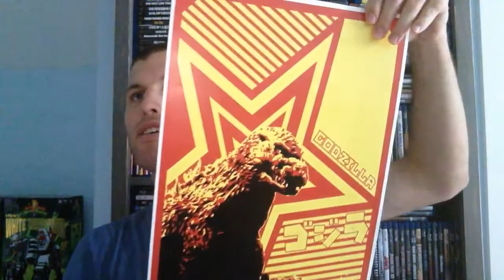My Toho Godzilla Blu Ray Collection & a little story